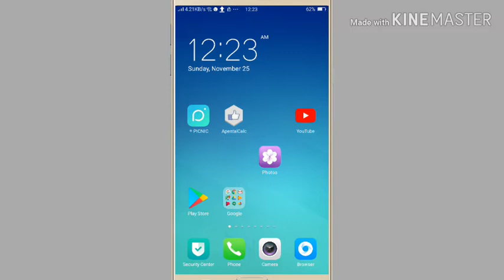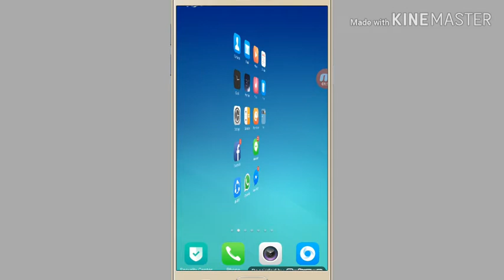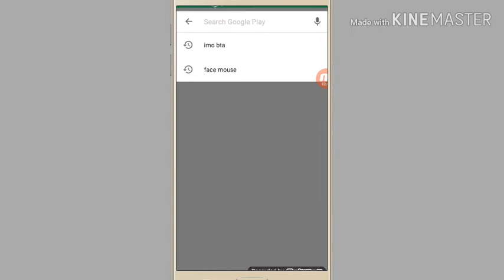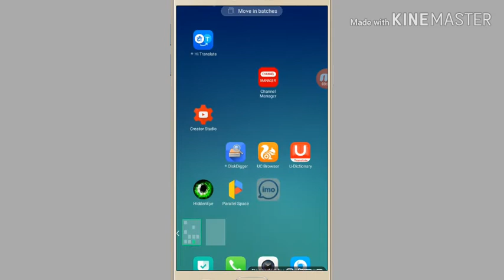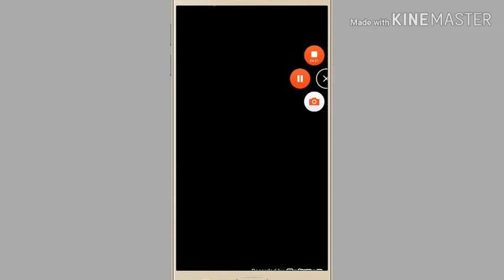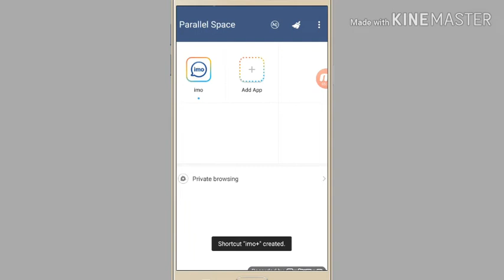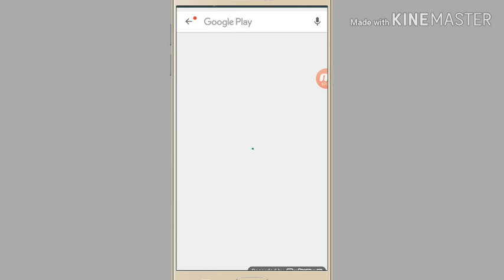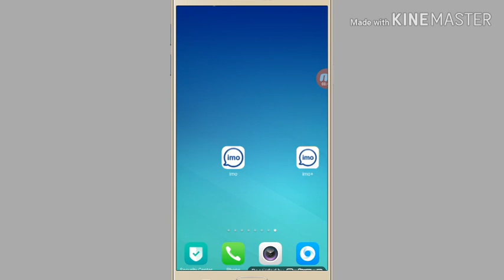How To Use 2 imo Accounts In One Android phone_यौटा मोबाइलमा 2 ओटा imo कसरी बनाउने!Technical pk.com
हेलो साथिहरु आज महीले यस भिडियो मा
यौटा मोबाइलमा दुइटा imoयकाओनट बनाउन  सीकाय्कोछु  यस भिडियो को मद्दतले  तपाइले 2 वटा imo चलाउन सक्नु हुने छ

How to create two imo accounts in a mobile Android phone!यौटा मोबाइलमा 2  ओटा imo कसरी बनाउने